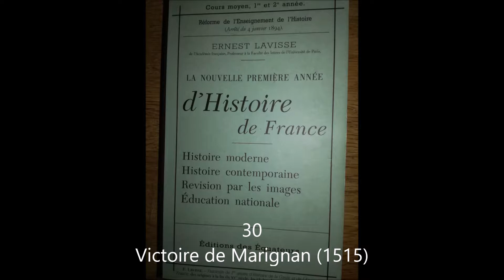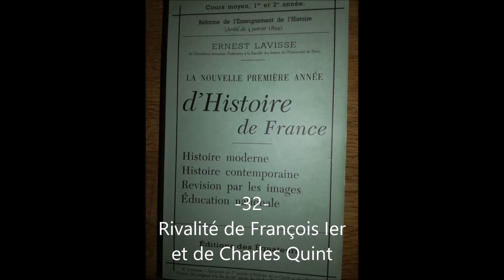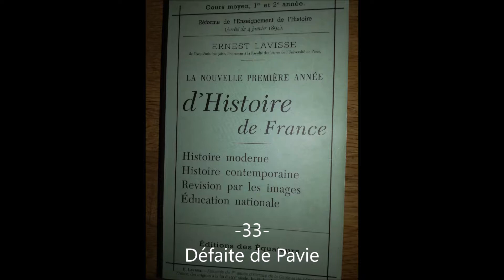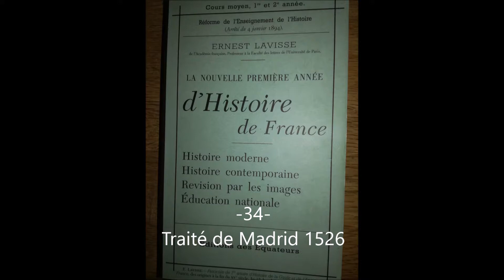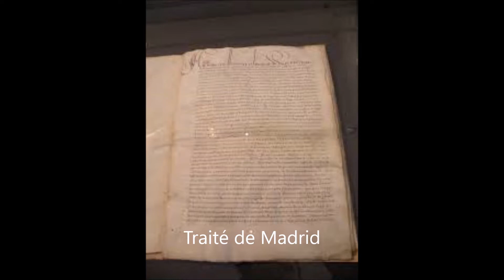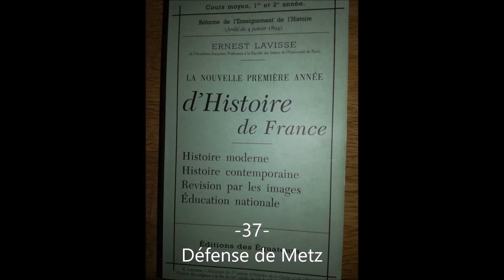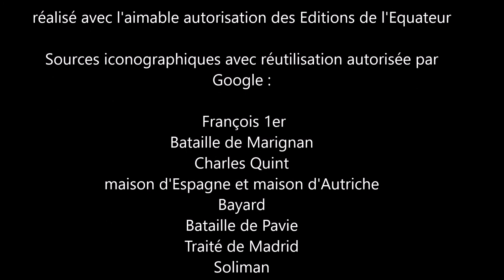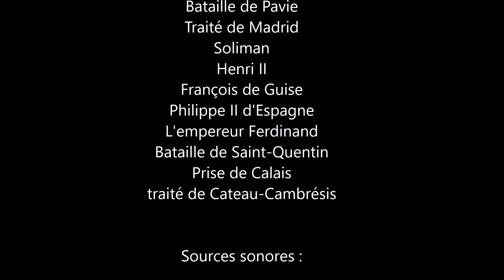Lavisse - Le premier hussard noir de la république! (partie 4/21)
Tu es lycéen et tu prépares le bac ? Etudiant, tu révises  pour un  examen ou un concours ? A moins que tu ne sois  bloqué dans un embouteillage ou debout dans un métro ou un tramway ? Comprendre... est une chaîne U Tube faite pour toi. Se cultiver sans pédantisme, accéder aux œuvres et aux auteurs les plus ardus par des vidéos pédagogiques et divertissantes. C'est cela Comprendre...Et bien plus encore !